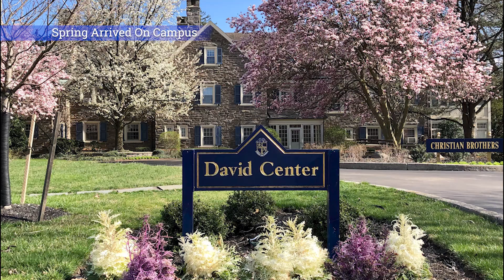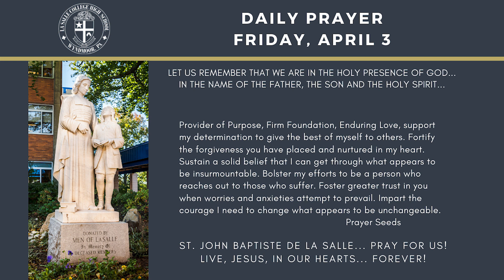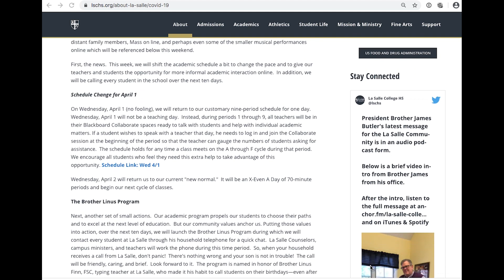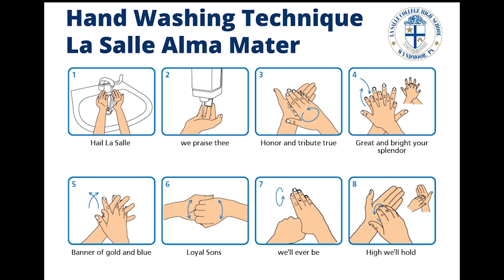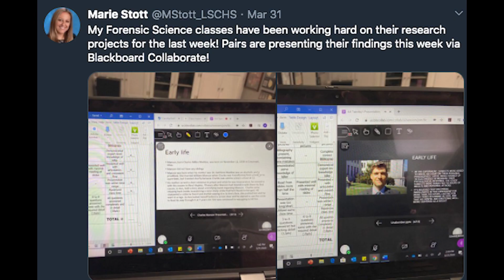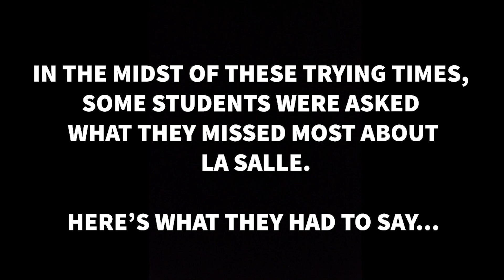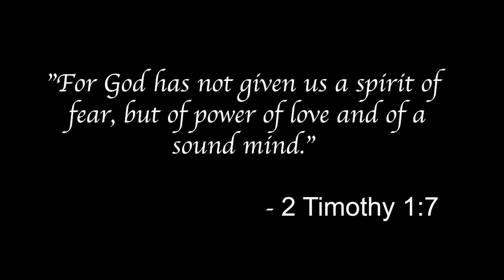WEXPtv: Social Distance Special 02 - April 3, 2020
This special edition of WEXPtv includes:
- An at-home performance from La Salle Theater and "A Chorus Line"
- Teachers talking about their move to online education
- Student sharing thoughts about what they miss the most about La Salle
- La Salle Lacrosse staying active and "together"
- Alma Mater Hand-Wash Song
- Admissions Feature: "What is Community at La Salle?"